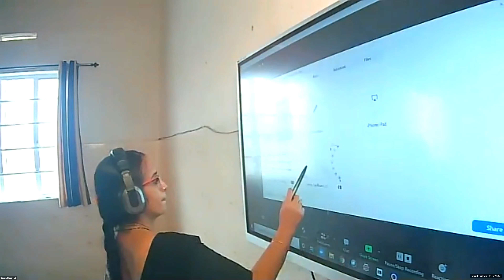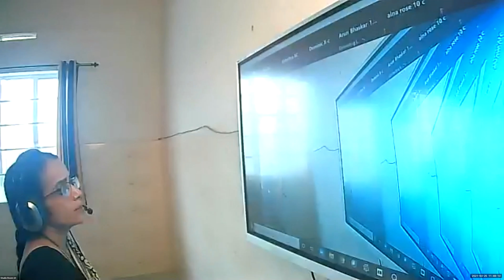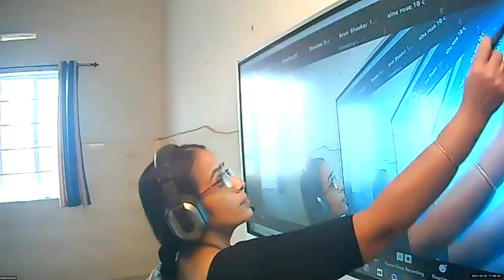Dr.Raju Davis International School | CLASS 10 MATHS PART 1| 25-03-2021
CLASS 10  MATHS PART 1 PAIR OF LINEAR EQUATIONS IN TWO VARIABLES